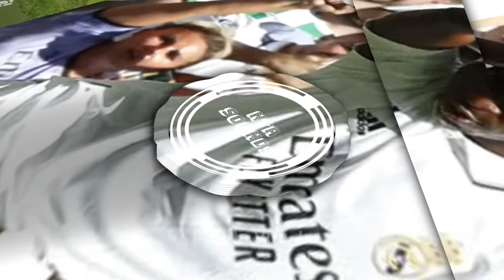MEGA DO TIMBALAND - Selton DJ (NTR Remix) Bailavinijr🕺🏿​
MEGA DO TIMBALAND - Selton DJ Remix (Exclusive to NTR Sounds)

🔹 NTR Sounds, es el canal de YouTube más seguro dedicado a promover vlog con música sin derechos de autor, y música creativa para tus videos en Youtube.

🎵 Track Info:

Creator Support
[Exclusive to NTR Sounds]